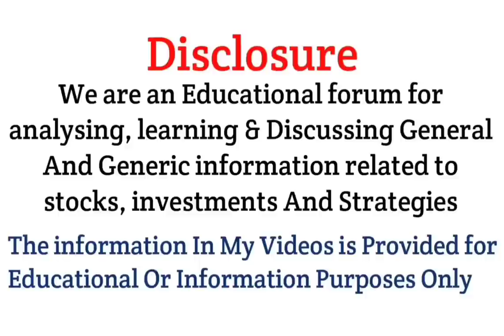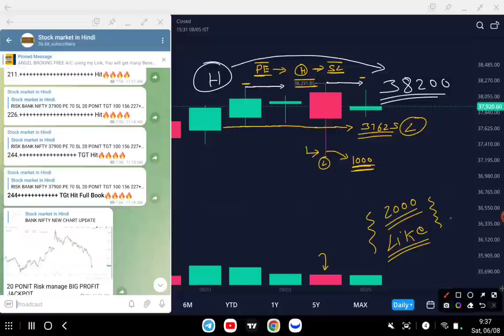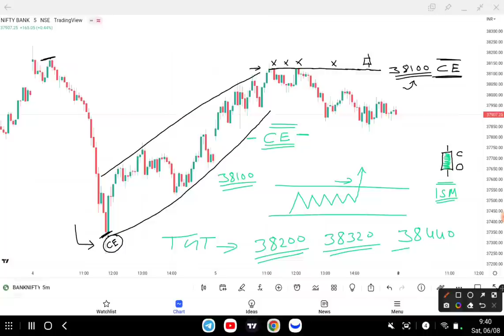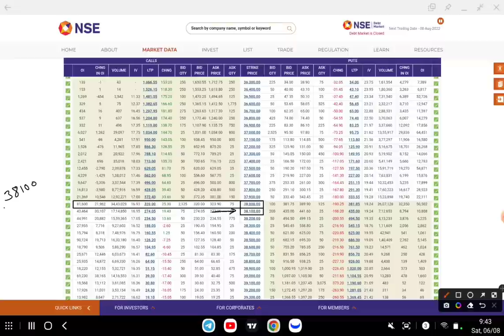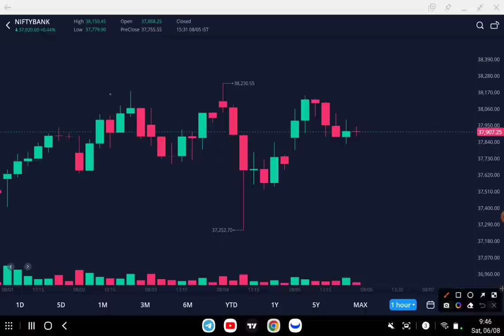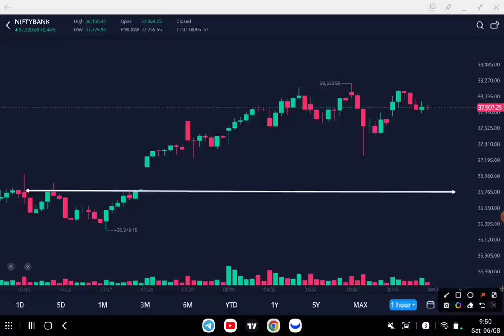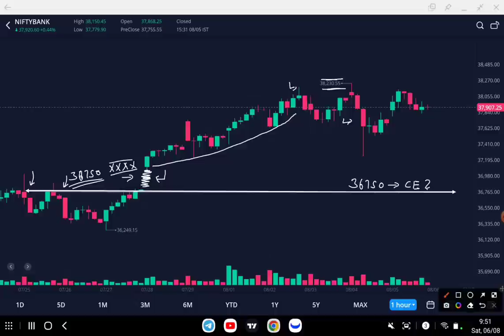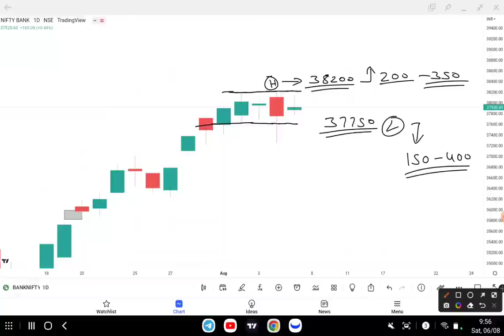Bank Nifty & Nifty Tomorrow Prediction | options trading strategy 11 Aug 2022 | Best intraday Trade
Topics covered:
bank nifty options for tomorrow,
nifty tomorrow,
nifty prediction,
banknifty analysis,
nifty tomorrow
nifty prediction
bank nifty
nifty 50
tomorrow nifty 50 prediction
nifty
baba nifty
banknifty
nifty monday
nifty target
options trading for beginners
today nifty
todays banknifty prediction
tomorrow
banknifty analysis
banknifty option for tomorrow
freak trade
jarvo 69
market analysis
market for tomorrow
nifty bank
nifty bank nifty analysis for tomorrow
nifty challenge
options trading
options trading today
polygon crypto
push coin price prediction
rediff

1. instagram
2. facebook
3. Telegram
4. Twitter